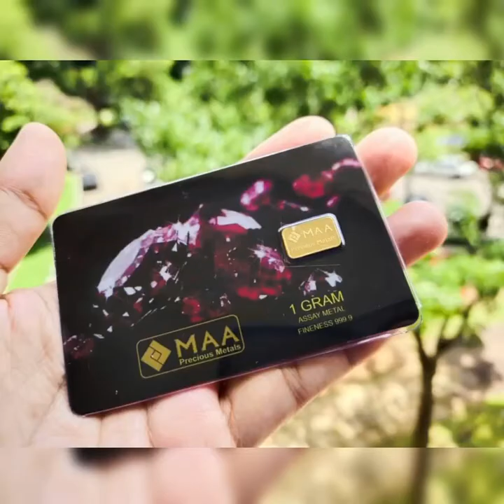Tahniah Kepada Pemenang Gold Bar Oktober 2021